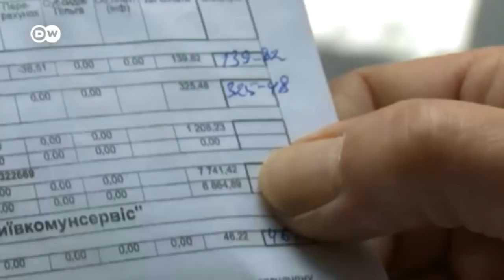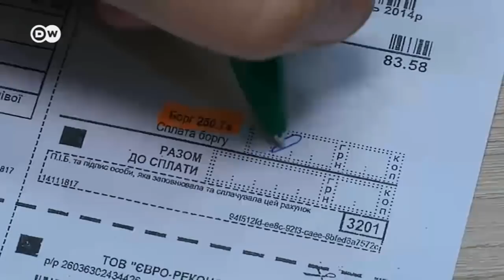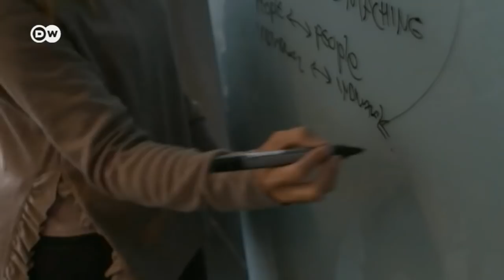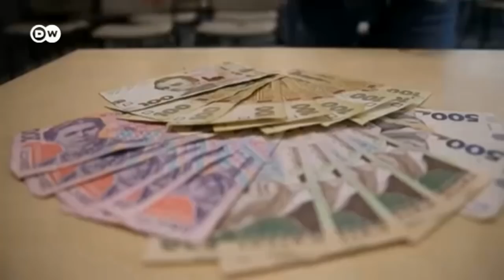Уряд Володимира Гройсмана: провали і досягнення за три роки | DW Ukrainian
Володимир Зеленський заявив у інавгураційній промові, що уряд Володимира Гройсмана "лише розводить руками і каже: ми нічого не можемо зробити". Новий президент України порадив Кабміну піти в відставку. DW перевірила, що зміг, а що не зміг зробити уряд на чолі з прем'єр-міністром Гройсманом. Дивіться підсумок їхніх здобутків і провалів за три роки правління.

Владимир Зеленский заявил в инаугурационной речи, что правительство Владимира Гройсмана "только разводит руками и говорит: мы ничего не можем сделать". Новый президент Украины посоветовал Кабмину пойти в отставку. DW проверила, что смогло, а что не смогло сделать правительство во главе с премьер-министром Гройсманом. Смотрите итог их достижений и провалов за три года правления.